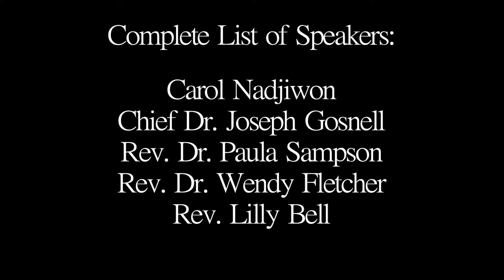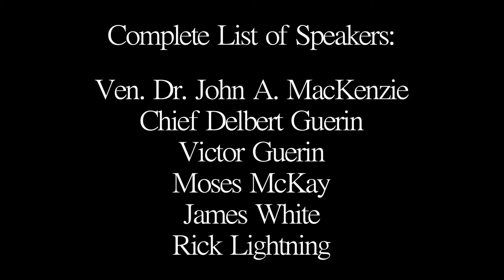Indigenous Studies Centre Inauguration